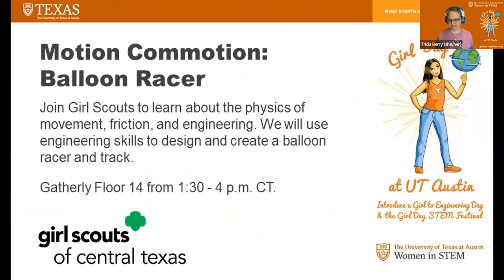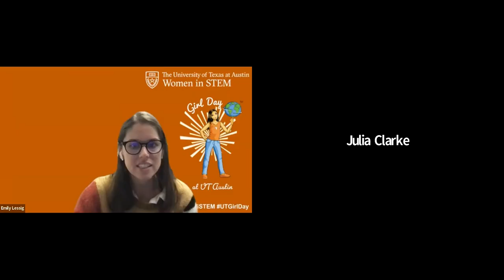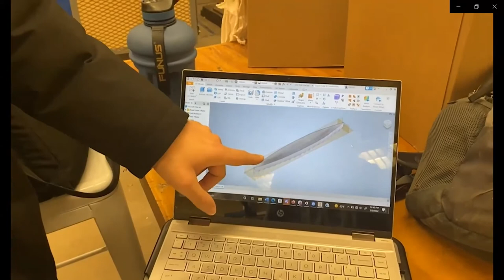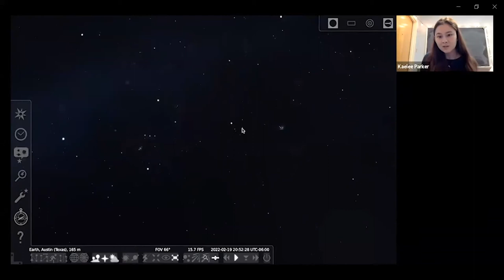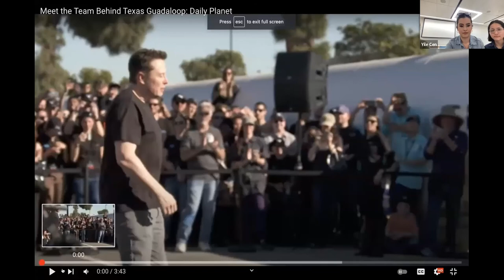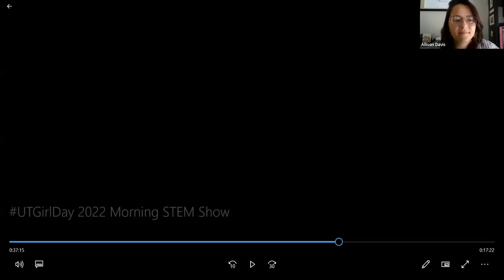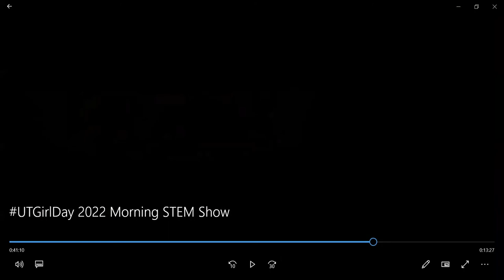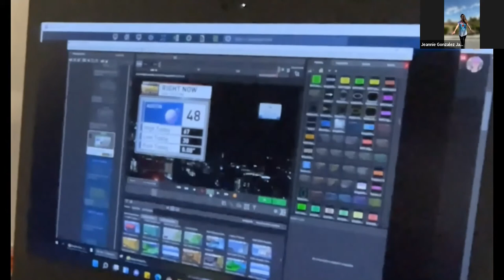Girl Day 2022 - STEM Shows - Girl Day Morning Zoom Webinar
Girl Day at UT Austin 2022 kicks off in Zoom Webinar from 10 a.m. - 12:30 p.m. CT on Saturday, February 19th, with welcome messages from Women in STEM (WiSTEM) at UT Austin, the Girl Scouts, and our presenting partners BASF and Halliburton followed by STEM shows, demonstrations, and previews of the afternoon hands-on activities.

Agenda with Time Stamps:
0:00:00 Welcome to Girl Day at UT Austin 2022
0:07:00 What's This Made Of? Get to Know Halliburton
0:10:00 We Create Chemistry: Get to Know BASF
0:20:55 One of a Kind Glass Creation: Selected Invention Announced
0:24:50 Welcome from the Jackson School of Geosciences at UT Austin
0:32:10 Welcome from the Cockrell School of Engineering at UT Austin
0:33:45 Can a Concrete Canoe Float?
0:48:30 Virtual Planetarium Show
1:02:30 Energy Exploration and Solar-Powered Demos
1:12:20 Explore Hyperloop Engineering
1:22:40 Virus Hunting with Abbott
1:34:00 Create a Waterflood
1:43:02 Cloud in a Jar
1:52:42 Freeze and SMASH - Liquid Nitrogen Demonstration
2:02:00 Meteorologist Moment with Chikage Windler
2:06:07 S-C-I-E-N-C-E Cheer with the Science Cheerleaders
2:15:30 Bonus Peek Back into the Glass Shop